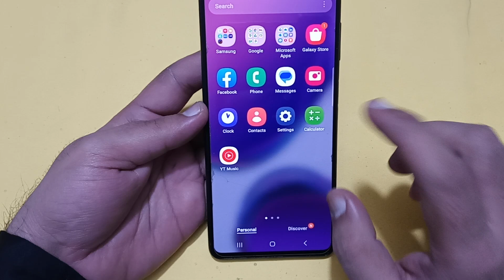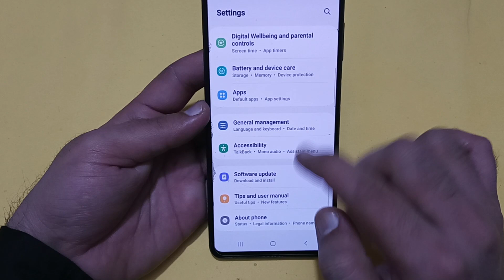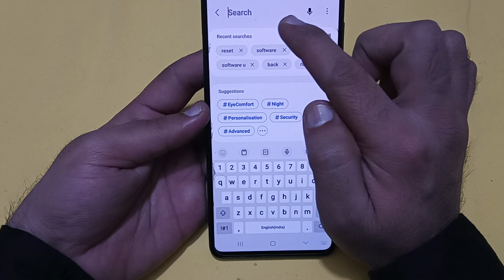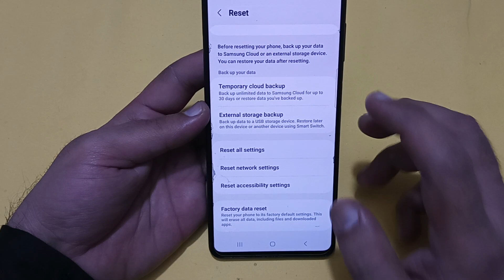Samsung galaxy a34 speaker not working, how to fix speaker sound problem in Samsung galaxy a34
Best powerful CPU under 10k

60-Inch Tripod with Bag

7 Socket 6A Extension Board

multiplug Extension